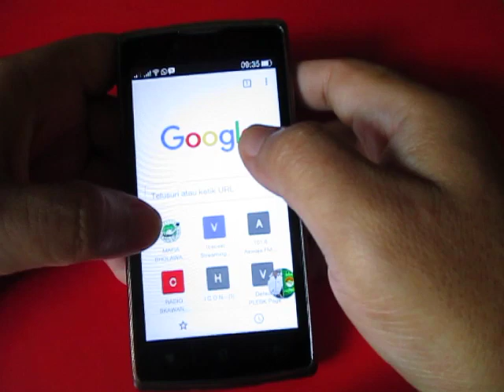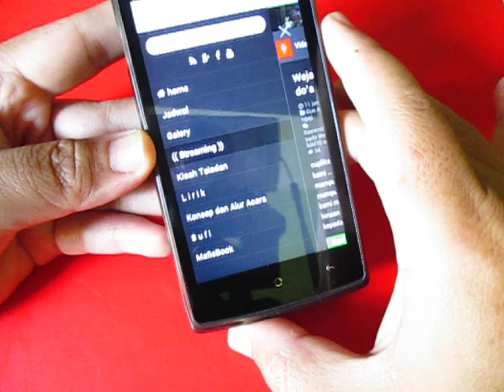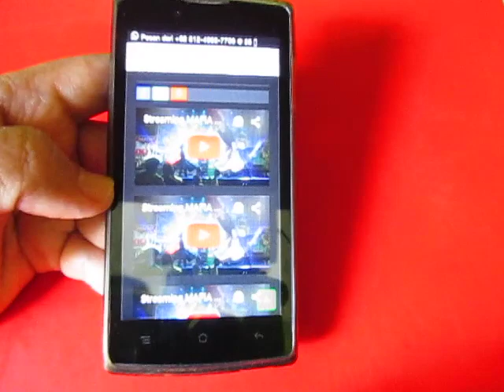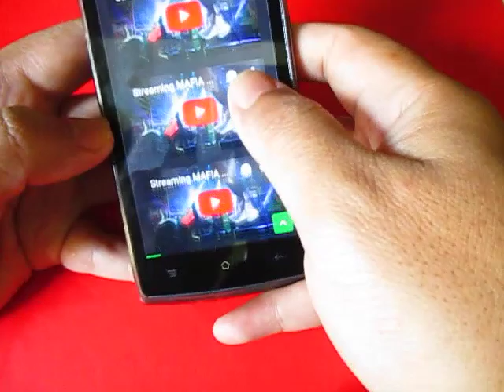Video Streaming On Android WindowsPhone IOS Symbian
tutorial video streaming di Android WindowsPhone IOS Symbian
mafia sholawat
mafiasholawat